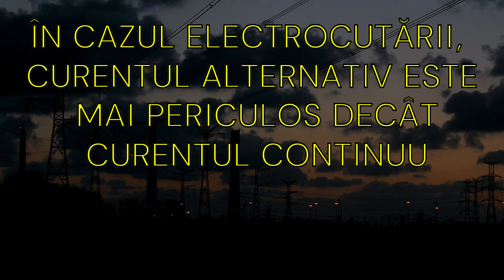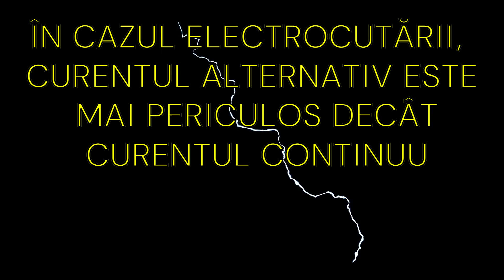Electrocutare, Curentul alternativ este mai periculos decât cel continuu